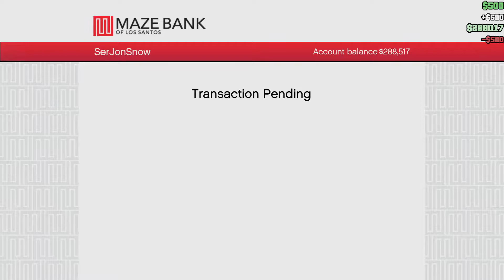STRIP CLUB SHOOTOUT (GTA 5 Online Freeroam)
We're still in GTA Online and some of us just want to have a nice uninterrupted strip club party!